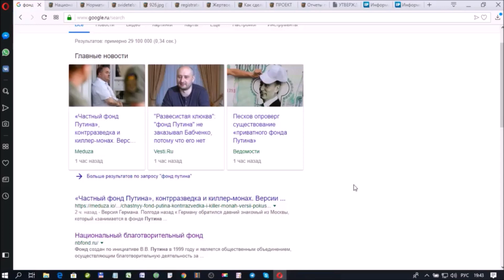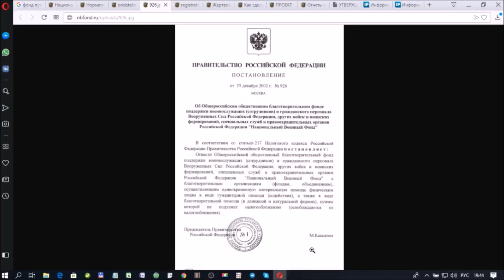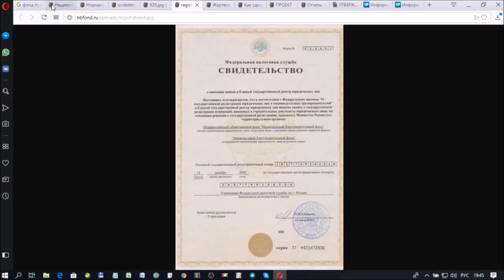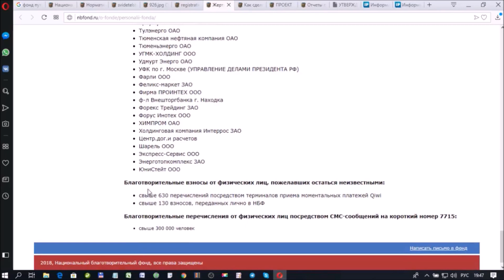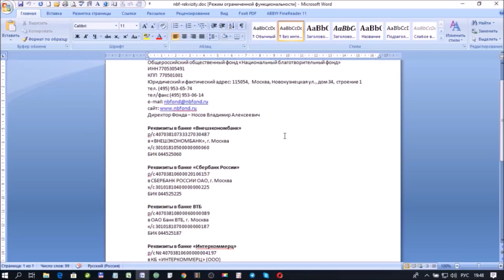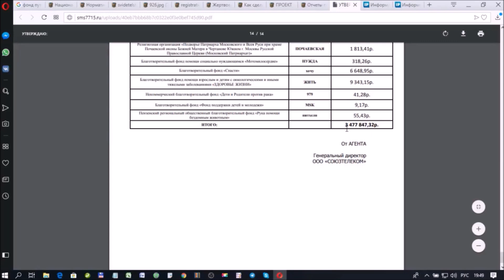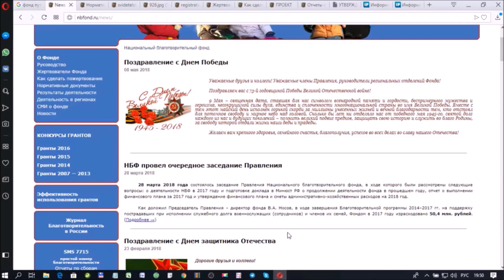Фонд Путина существует (цифры, факты и несложный анализ)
Дмитрий Песков заявил, что «Фонда Путина», глава которого якобы заказал покушение на Аркадия Бабченко, не существует. Однако, это не так: фонд, созданный по личной инициативе Владимира Путина, существует с 1999 года, и у него даже есть свой сайт
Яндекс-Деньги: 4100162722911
Номер карты VISA: 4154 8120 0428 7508, YURI GIMMELFARB (Альфа-банк)
Webmoney:
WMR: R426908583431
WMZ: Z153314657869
Bitcoin: 1G7bruY5gYPFJTgwRuotLH4fty6JP7uqSJ
Ether: 0x730119e25E1670996c02BBd5507EfcC26ce38cB5